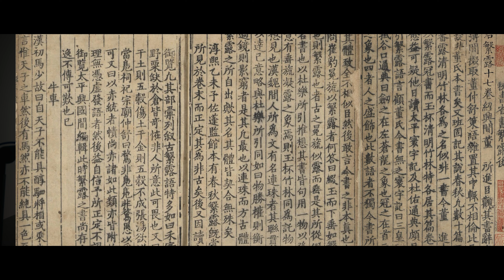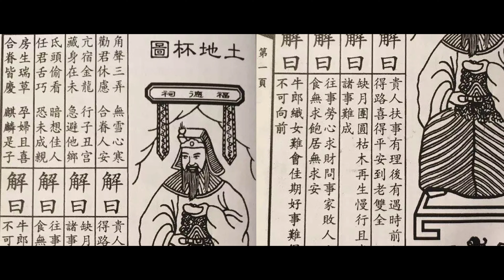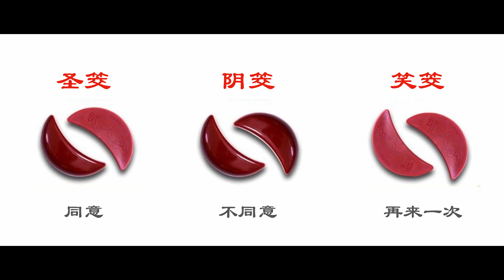周处除三害，陈桂林掷筊占卜，九次圣杯的含金量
《周处除三害》中陈桂林“掷筊”问关帝爷吉凶是怎么回事？
筊杯占卜的历史、民俗和传说。
掷筊的五种情况：圣筊、阴筊、笑筊、立筊、同心筊。
陈桂林的掷筊结果是什么？
《狂飙》中高启盛的掷筊结果是什么，判词是什么？